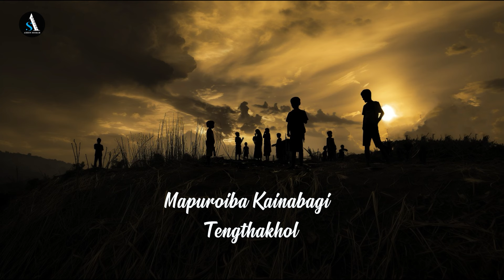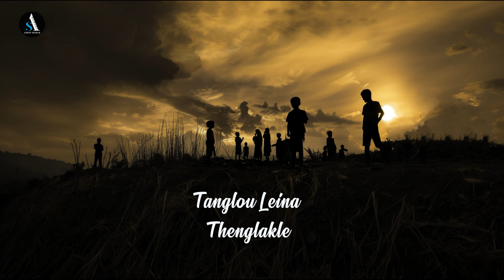Mikapkhonna Nille - Official Audio Release (Lyrical) | Arbin Soibam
Mayamda Khusinnajari "Mikapkhonna Nille"

Singer : Singer Arbin Soibam ft. Lalu, L. Tembi
Music Ajit Khumancha
Lyrics L. Surjit Singh

Arbin Soibam Official YouTube Channel

Channel Contents
• Music Video Releases
• Original Tracks
• Song Lyrics
• Karaoke
• Unplugged

COPYRIGHTED CONTENT